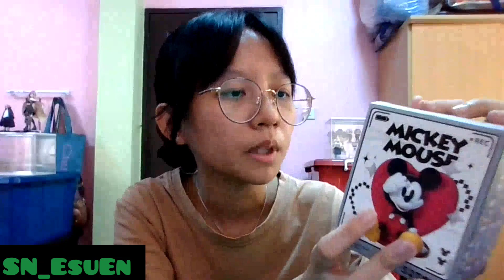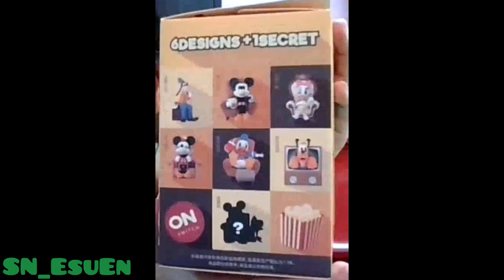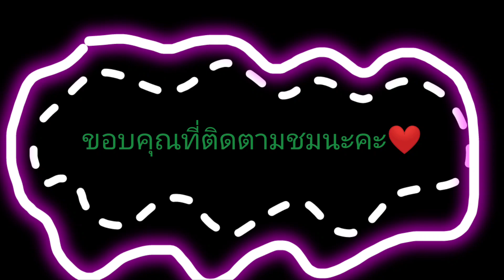สุ่มไม่สุ่ม‼️ เริ่มหวัง!🐁EP2 | SN_EsuEn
Timestamp
00:00